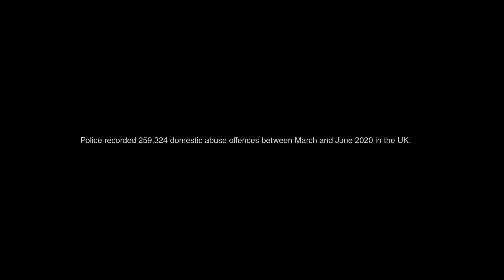LOCKED IN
Official Selection at the LIFT-OFF GLOBAL NETWORK - SESSIONS 2021

I shot Locked In at home in February 2020 during the UK’s second lockdown.

When the first lockdown was put in place, thousands of domestic abuse victims were trapped at home with their abusers, and rates of abuse increased dramatically. I wanted to make Locked In because domestic abuse is all too often ignored – especially during the pandemic - and leads to thousands of cases including deaths every year.

I decided not to include any dialogue to intensify the film and build a sense of threat, but also to signify the fact that the majority of the abused continue to suffer in silence.

Ultimately, Locked In creates a sense of dread and inevitability, which is the sad reality for many domestic abuse victims. It’s a theme which I think makes for a powerful piece of film.

Locked In was shot entirely on an iPhone 11 using a Moment anamorphic lens.